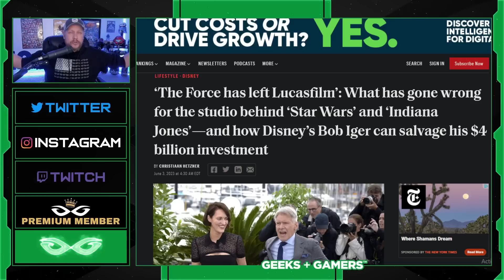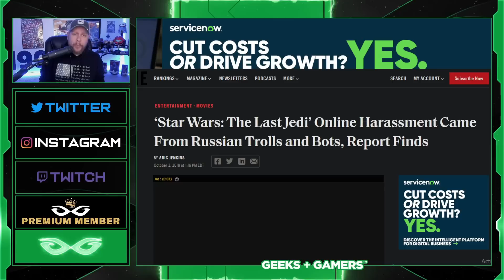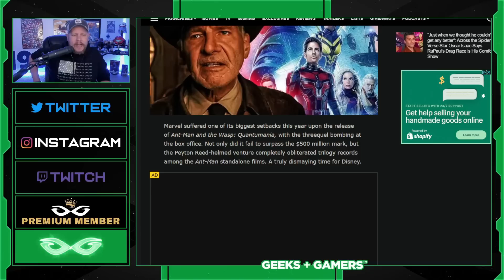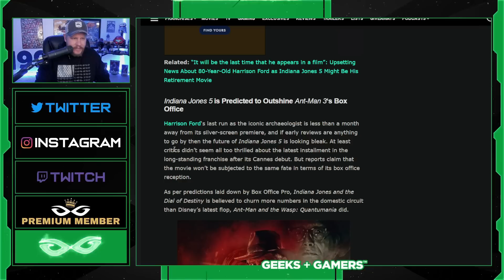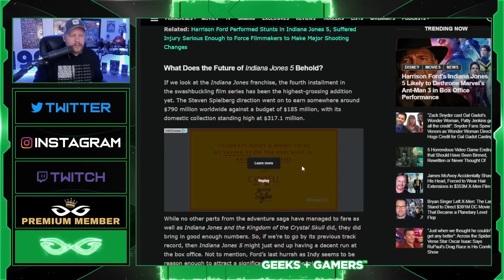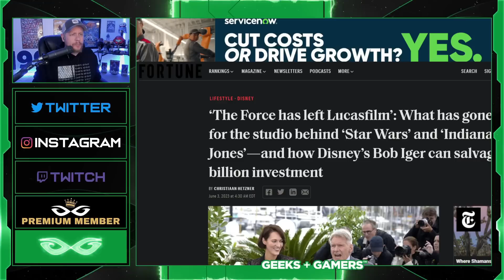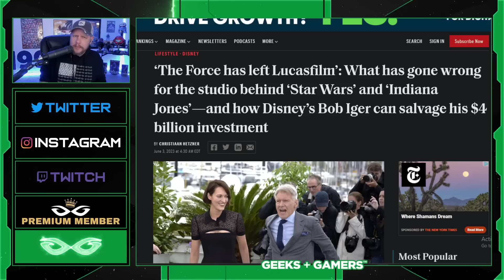Indiana Jones 5 in BIG TROUBLE - Media SLAMS Lucasfilm / Kathleen Kennedy